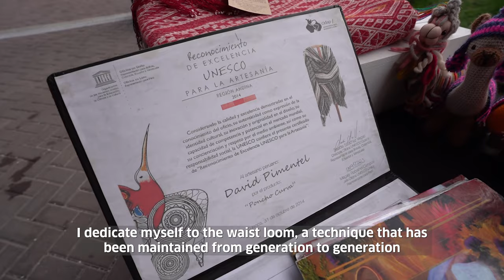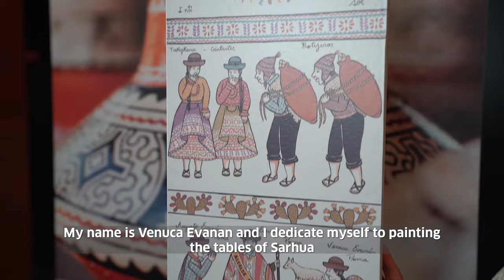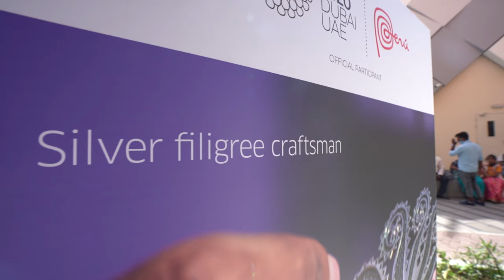Artesanos del Perú en la Expo 2020 Dubái_Parte 1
Artesanos de las regiones de  Cusco, Lima, Junín y Piura participaron en la Expo 2020 Dubái, ofreciendo diversos talleres dirigidos al público en general.
Sixto Seguil, artesano de Junín, conocedor de la técnica para burilar mates; Venuca Evanan Vivanco, artesana de Ayacucho, reconocida por su trabajo en las tablas de Sarhua; Jorge Luis Fernández, artesano de Piura que reveló el potencial de la joyería cataquense gracias a su maestría en el uso de filigrana;  y, David Pimentel Quispe, artesano de Cusco que demostró su experiencia en telar de cintura.